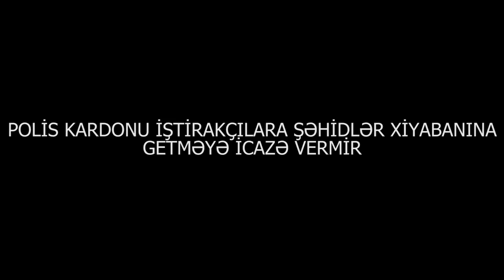Xiyabanın qarşısında gərginlik: minlərlə insan polis kardonları önündə belə etiraz etdi